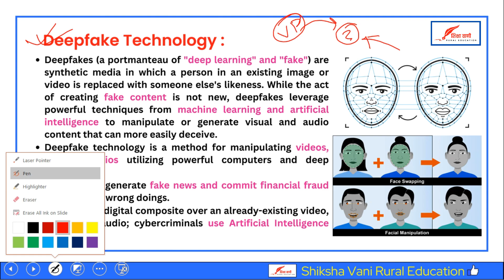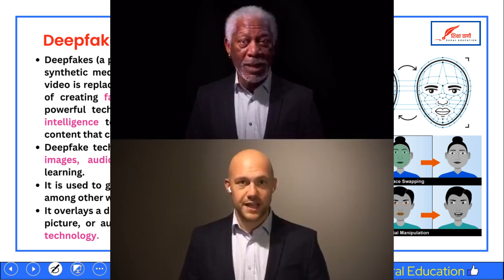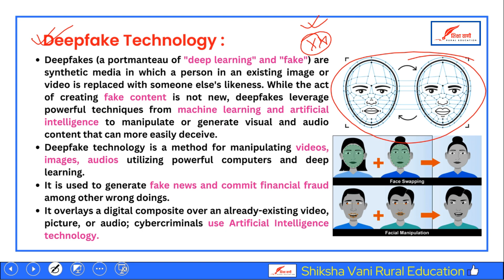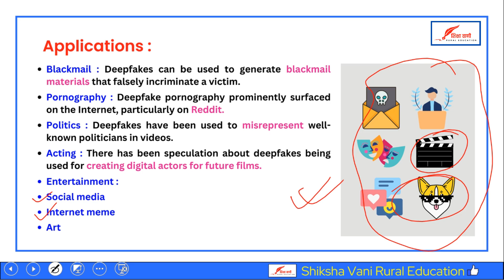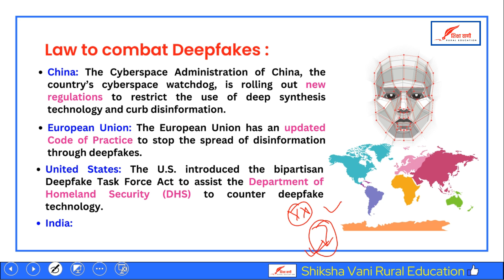deepfake technology क्या है? | What are the threats posed by deepfake?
In this video I have told what is Deepfake technology. how it works? how wrong information is being spread using it.

Your search:
deepfake impressions
deepfake explained
deepfake meme
deepfake
vladimir putin death
deepfake morgan freeman
deepfake technology 2022
deepfake technology meaning
deepfake technology upsc
deepfake technology explained
deepfake technology hindi
deepfake technology
ankit avasthi sir
ankit avasthi sir current affairs today
prashant dhawan world affairs
prashant dhawan world affairs current affairs
prashant dhawan current affairs

My Mic - Fifine K669B